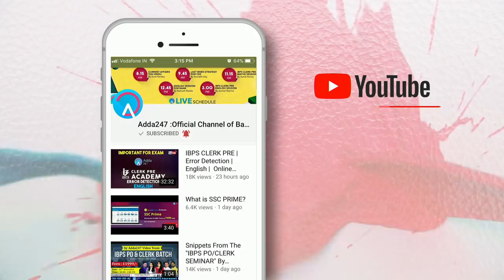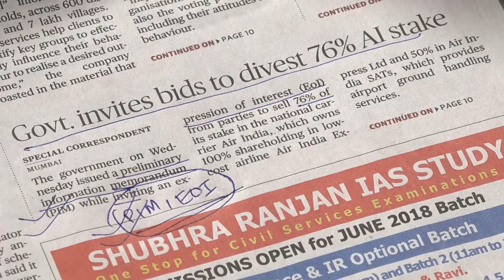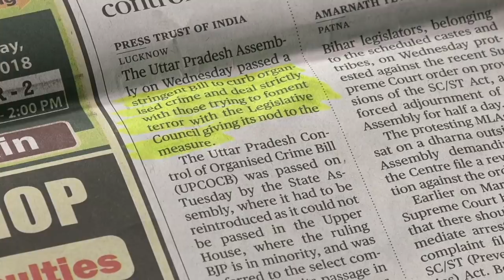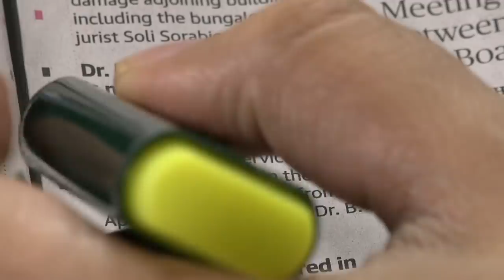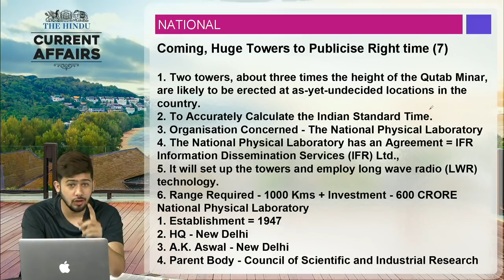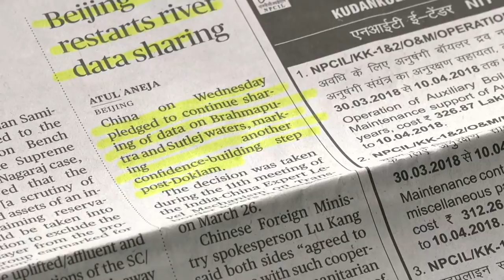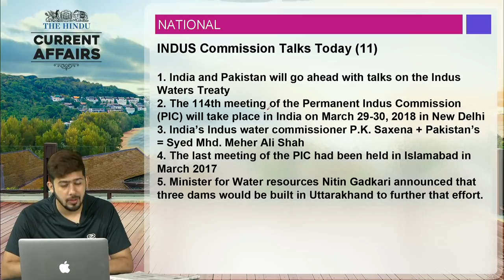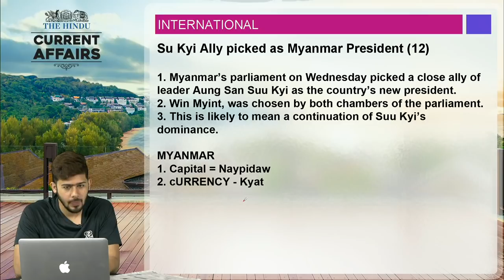CURRENT AFFAIRS | THE HINDU | 29th March 2018 | SBI CLERK, UPSC,IBPS, RAILWAYS, CPO,SSC,CDS,IB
SBIClerkAdda247 SBIClerk2021Adda247 Adda247 Buy General Awareness By Kush Sir For Cracking SBI Clerk 2018.

1.To buy Banking & SSC Latest Pattern Video Courses of Adda247 - at Online Streaming, SD Card or Tablet

2. Download Adda247 App (India's No.1 App for Bank & SSC Exams)

4. Get all updates on facebook, like us our facebook

5.